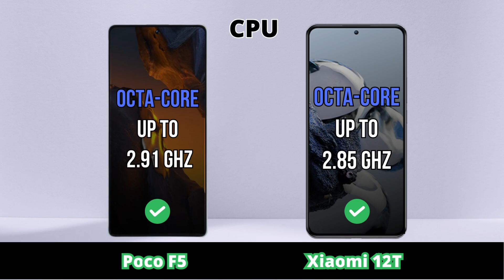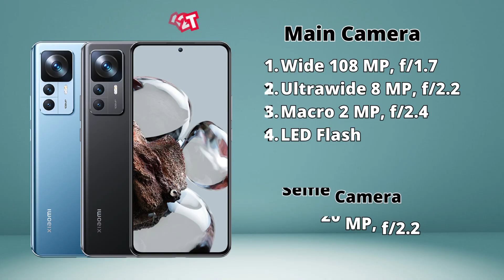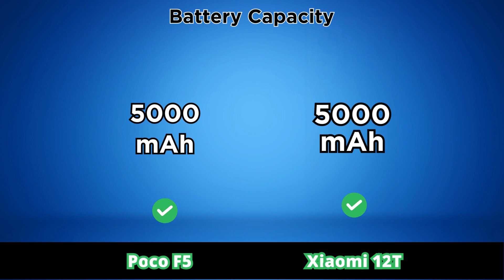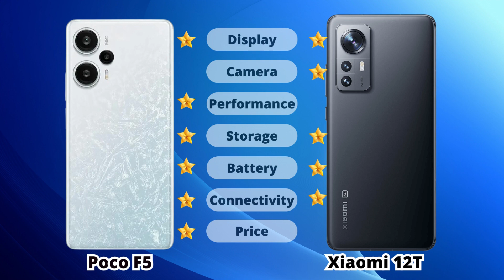Poco F5 vs Xiaomi 12T